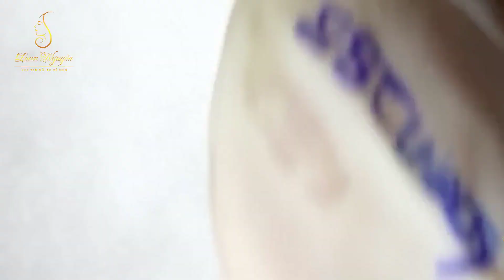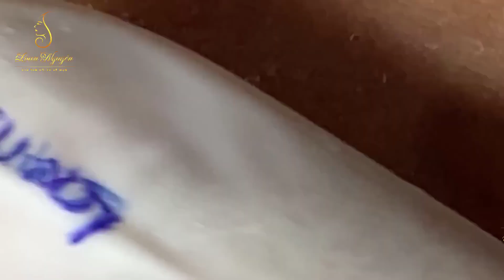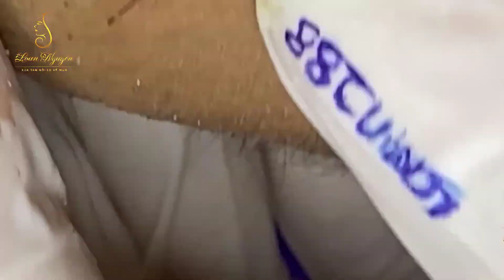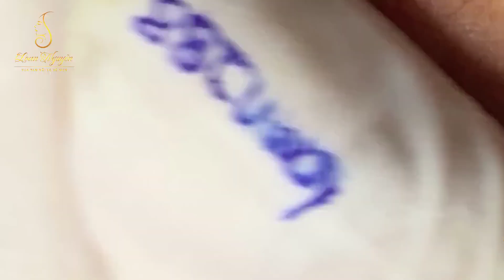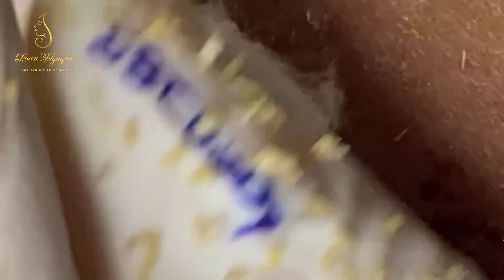Blackhead Removal With Sac Dep Spa